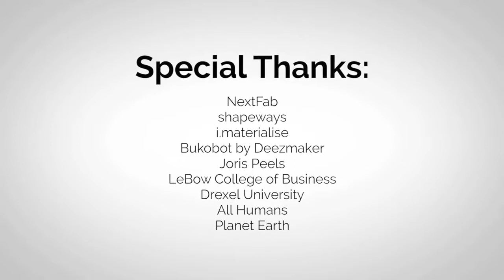Kickstarter Unboxed - David "Vibe" Hunt of SPOR Chargers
We interview David Hunt, co-founder of SPOR Chargers, on the completion of their Kickstarter campaign. David shares interesting anecdotes of their campaign and what they learned. David also discusses their interesting distribution model. You will even find out why David's mantra is "be like water."